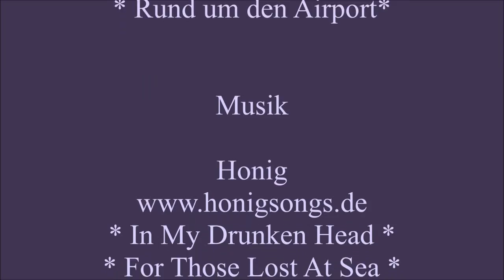Rund um den Airport